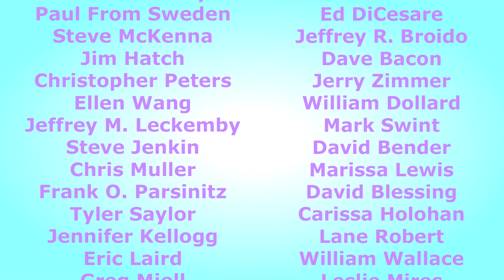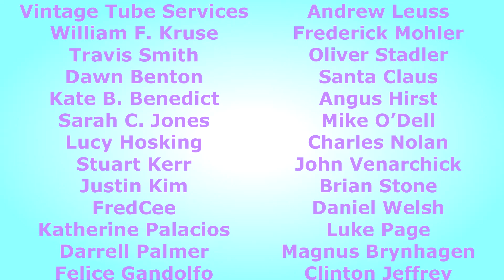Collaboration, Center Negative Jacks, And More!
0:00 - Intro
1:12 - Collaboration
7:25 - Why center negative DC jacks?
10:00 - Creative Time
16:55 - A final say on Trans issues